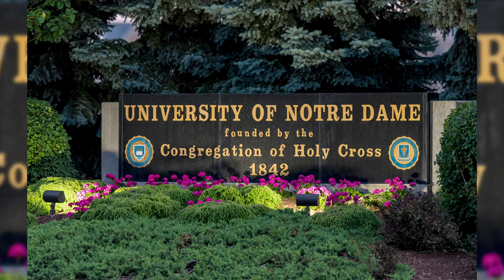First-Year Journey: Ilija Tadic '24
Meet our first-year students! Our First-Year Journey series offers a peek into the academic experience of first-year students at Notre Dame. See what classes they're taking, meet their professors, and get a glimpse of campus life with the newest members of the Notre Dame family.

This week, meet Ilija Tadic '24, an economics major and Paralympic swimmer, who chose Notre Dame because of its high academic and athletic standards.